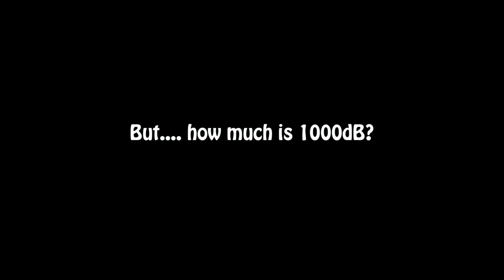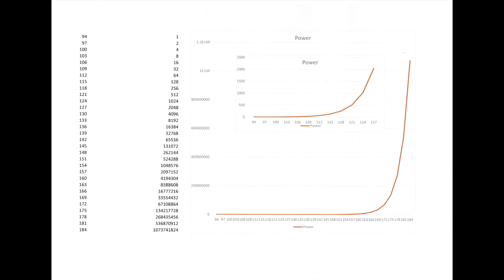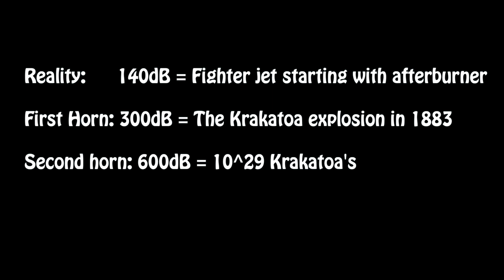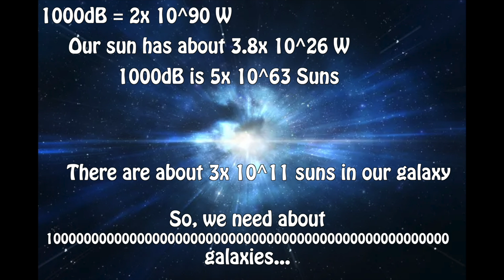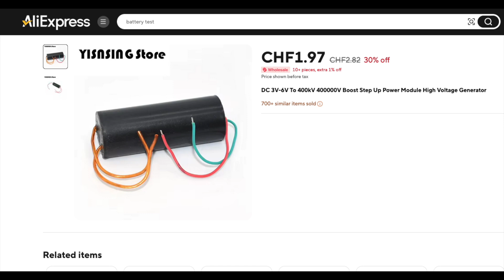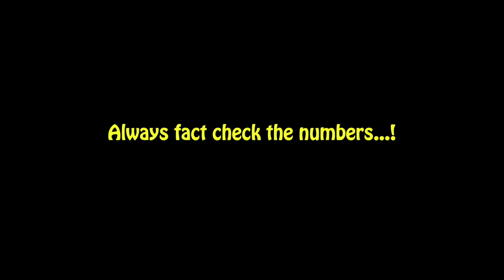Online shops destroy the entire universe! (PWJ242)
I found some products in chinese online shops with extremely exaggerated claims like...
- 1000dB car horns
- 200Ah pocket power banks
- 1000kV generators
But what does all that mean? And what happened if it was actually true...?